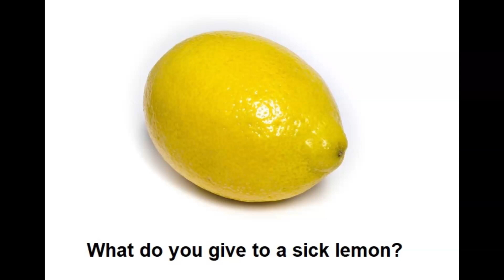What do you give to a sick lemon best silly joke short video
Welcome to TheRidesOfLife channel and hope you'll like this video with having it give a good impression.

I enjoy creating horse and joke videos on to youtube and if there is anything you'd like me to create to add onto my channel, so be sure to reach out via my contact if you have a suggestion and I'll see what I can do in the meantime make sure to hit that subscribe button.